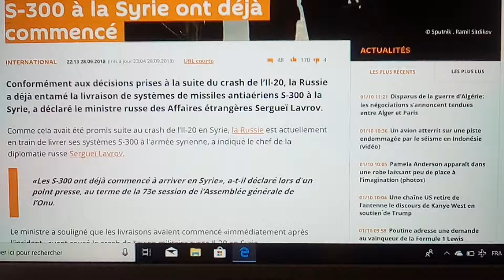La RUSSIE a DÉJÀ Commencé La Livraison De S-300 À La Syrie !!! :'O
Mesures Immédiates Prises Par Poutine Pour Sécuriser La Région...
Autres IMAGES De La LIVRAISON De S-300 :
Picture : France 24